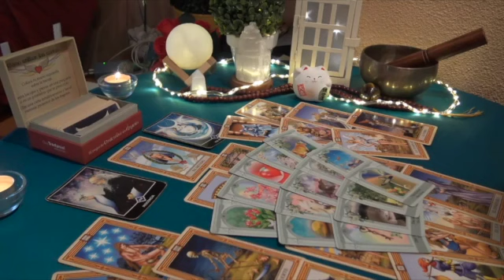GEMINI ❤️‍🔥URGENT‼️YOUR EX IS DYING GEMINI…..‼️ FEBRUARY 2023 TAROT LOVE READING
Gemini Love
Gemini 2023
Gemini today
Gemini february